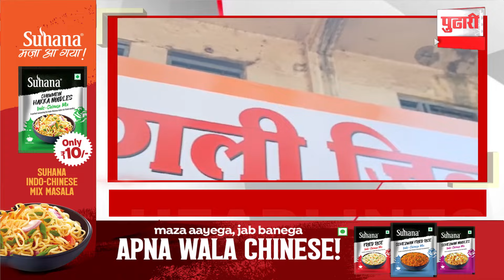Pudhari News | राहा अपडेट, संध्याकाळी ६ च्या महत्त्वाच्या हेडलाईन्स | Headlines